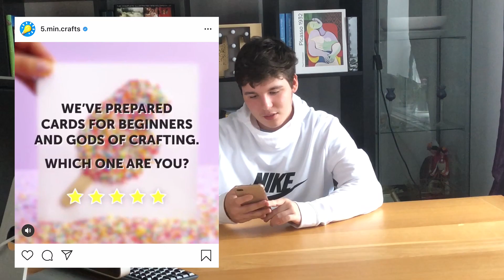Reacting To Instagram Art Hacks!!😱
Hey what's up guys, for today's video i'm going to be reacting to some Art & Craft Instagram hacks and tips!!! As you can see, i've got a new setup now and starting from now, I'll be uploading all sorts of stuff from Art challenges to other chit-chat talking videos!!😀

I can't believe the support you guys are giving me here on YouTube as well as Instagram! Y'all ROCK!👀🙏

Also, I went to Sitc (summer in the city) last weekend and I met a lot of cool people including the one and only.. Chloe Rose!! Shoutout to her for being an incredible person👍

✏️MY ART TOOLS/SUPPLIES

►Random Painting Brushes (boldemere)
►Copic Markers (Set of 12)
►Winsor & Newton Promarkers
►Moleskine Sketchbook (A5 & A4)
►Touchfive Markers (cheap)
►Steadtler Coloured Pencils
►XP-Pen (Digital Tablet)
►White Gel Roll Pen
►Crawford & Black Artist's Paint Palette

🎥 FILMING GEAR:

►Tokura Mini Tripod
►Foneso Medium Tripod
►I-Phone 8 plus to film
►Philips Room Lighting